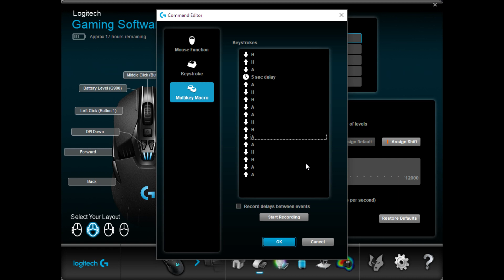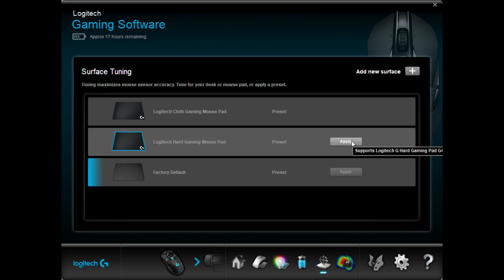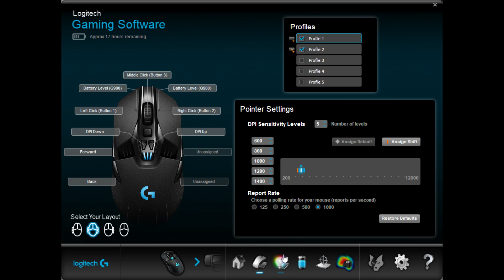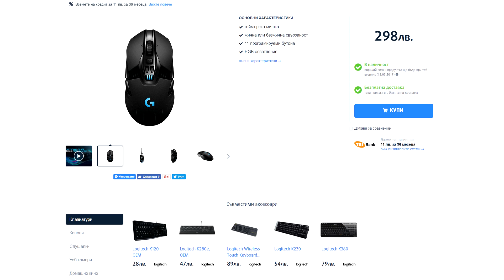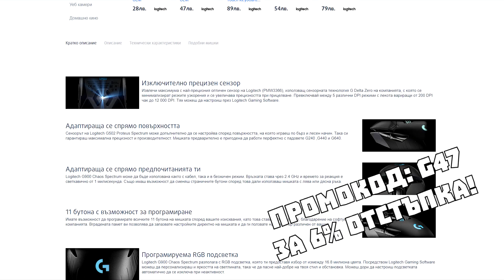Най-добрата безжична геймърска мишка? - Ревю на Logitech G900 Chaos Spectrum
За момента това е любимата ми мишка и много се кефя когато стрелям хора в PUBG с нея! :D